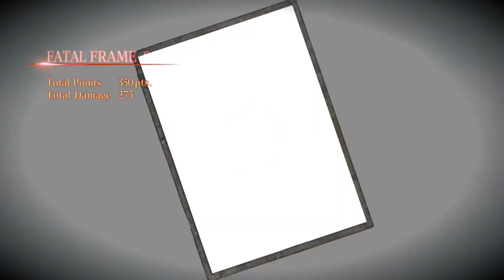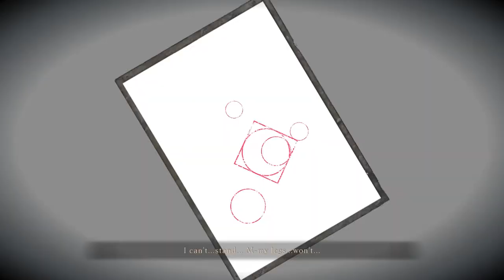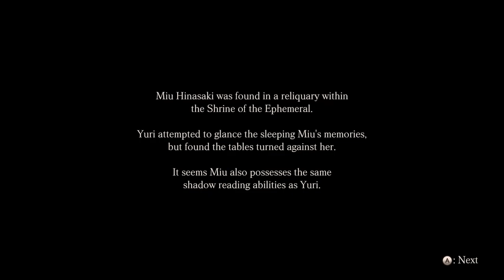Immortal flowers - Fatal frame: Maiden of Black Water - 10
Welcome to Fatal Frame/ Project Zero: Maiden of Black Water

Still on the search for Miu we end up at a different Shrine. A shrine that is the passage way to the Water shrine. It seems the events in the prologue happened here. After some searching we end up in a big room with a box. In the box is our missing person Miu. We try to get her back out but the cable car decided that wasn't happening. They take the long way around where more ghosts get in their way.

This series releases every Friday.
Social:
comment to be heard
and share so I can be better known :)

Abyss Noir